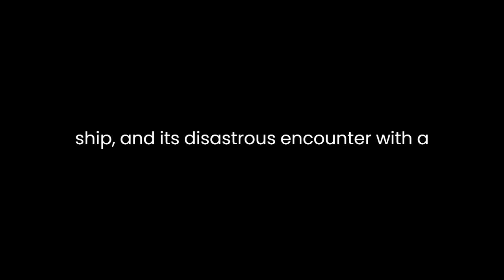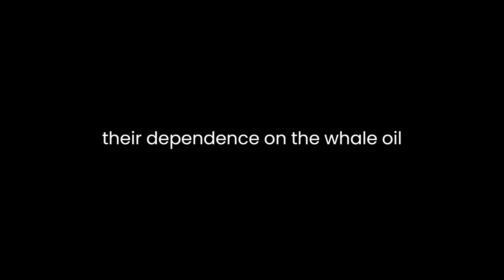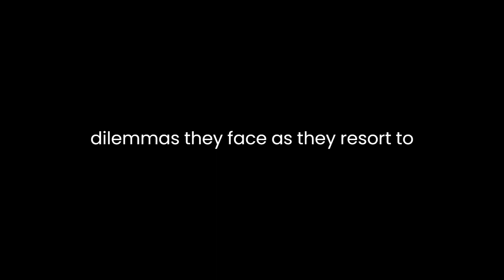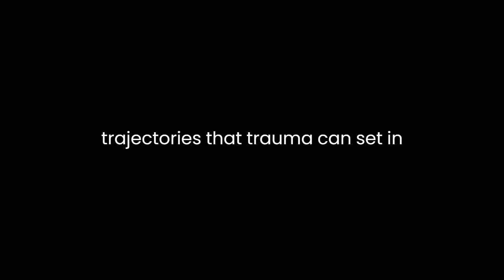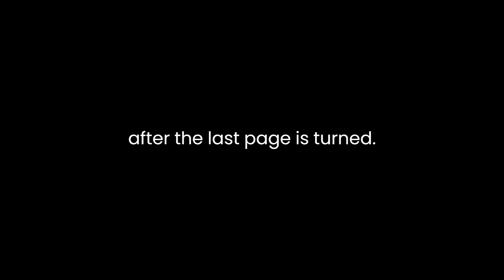"In the Heart of the Sea" By Nathaniel Philbrick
"In the Heart of the Sea: The Tragedy of the Whaleship Essex" authored by Nathaniel Philbrick is a gripping narrative that delves into the ill-fated voyage of the whaleship Essex, offering a profound exploration of human survival, the power of nature, and the complexities of human nature.Set against the backdrop of the early 19th century, the book revolves around the true story of the Essex, a Nantucket whaling ship, and its disastrous encounter with a massive sperm whale in the South Pacific. Philbrick masterfully weaves historical research and personal accounts to paint a vivid picture of the crew's harrowing experiences. Through the lens of this maritime catastrophe, the author explores themes of human perseverance, the fragility of civilization, and the primal instincts that emerge in the face of adversity.Philbrick's narrative skill lies in his meticulous attention to detail, transporting readers back to the era of whaling. He vividly describes the camaraderie among the crew, their dependence on the whale oil industry, and the intricate processes involved in hunting these massive creatures. This contextual richness enables readers to appreciate the magnitude of the tragedy and the profound impact it had on the survivors.The heart of the story lies in the crew's struggle for survival after the whale's retaliatory attack leaves the Essex crippled and sinking. Stranded in small, open boats thousands of miles from land, the men confront the harsh realities of their situation – scarcity of provisions, exposure to the elements, and the gradual erosion of their humanity. Philbrick captures the crew's desperation and the moral dilemmas they face as they resort to drastic measures to stay alive, including cannibalism. This exploration of the human psyche under extreme duress raises questions about the boundaries of civilization and the innate instincts that surface when pushed to the brink.Throughout the narrative, the omnipresence of the sea emerges as a character in itself. Philbrick skillfully portrays the sea's dual nature – both provider and destroyer. The same ocean that sustains life through fishing becomes a merciless force that threatens to extinguish it. This juxtaposition of the sea's roles mirrors the crew's own internal conflicts as they navigate between hope and despair, unity and discord.In dissecting the aftermath of the Essex disaster, Philbrick reflects on the broader impacts of the event. The book highlights how the survivors grappled with trauma, societal judgment, and the challenge of reintegration. The contrasting paths of resilience and ruin that some crew members experienced offer insights into the unpredictable trajectories that trauma can set in motion.Philbrick's storytelling is also enriched by his exploration of the historical and cultural context. He delves into the symbolism of the whale in literature, art, and myth, showing how the Essex tragedy was both a personal tragedy for its crew and a symbolic reckoning with humanity's dominance over nature."In the Heart of the Sea" is a compelling narrative that goes beyond the retelling of a maritime disaster. It invites readers to reflect on the complexities of the human spirit when confronted with the raw power of nature and the depths of desperation. Philbrick's multidimensional portrayal of the crew's journey, the intricate web of historical context, and the exploration of human morality creates a tapestry that resonates with readers long after the last page is turned.